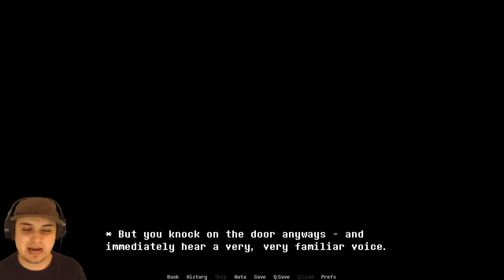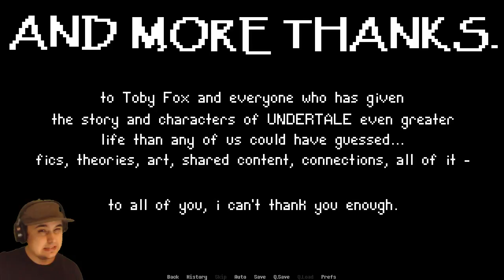CAN YOU FIND OUT WHO STOLE THE SPAGHETTI?!?! | The Great Noodle Jape!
Created by nighttimepixels, The Great Noodle Jape is a new gamejolt indie Undertale fan game that features gameplay about figuring out who stole the spaghetti from Papyrus!